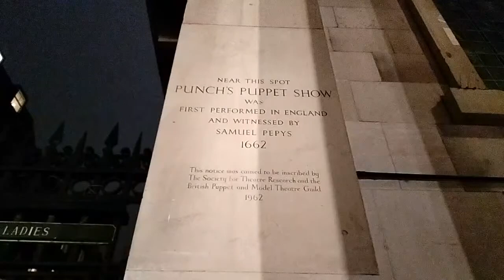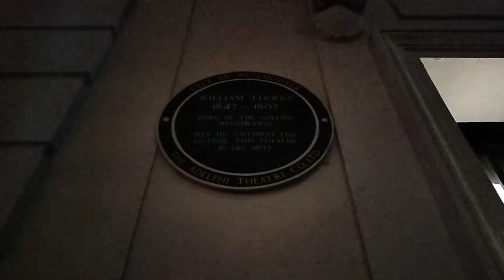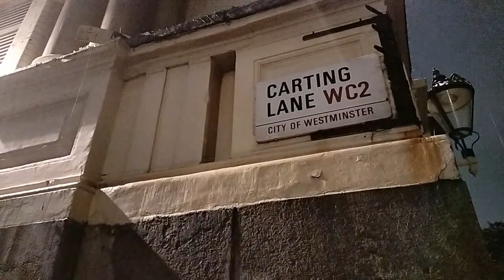Talented Ghosts of Covent Garden - Halloween Live Walk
Talented Ghosts of Covent Garden
Nathalie will step away from the limelight to bring you dark tales from behind the scenes. You
will explore the famous Covent Garden, renowned for its glitzy theatres and vibrant nightlife. But
you'll discover that murders, curse and hauntings also happen in Theatre Land.